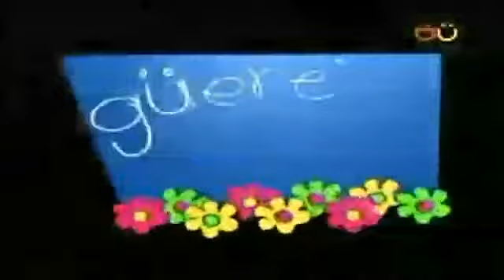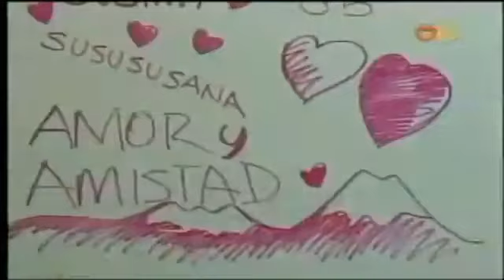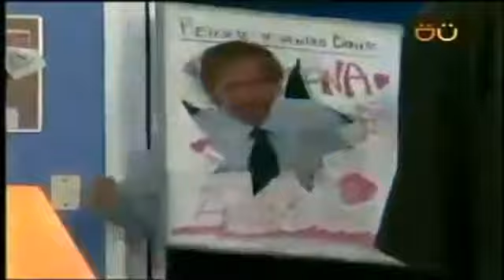Güereja De Mi Vida (2002) • Amor, Amor, Amor •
Creditós Totales : Televisa Network, Univision , Galavision

Clasificación: A

Non-profit, educational or personal use tips the balance in favor of fair use. [ES] Declaración de responsabilidad de derechos de autor Según la sección 107 de la Ley de derechos de autor de 1976, se permite el "uso justo" para fines tales como críticas, comentarios, informes de noticias, enseñanza, becas e investigación. El uso justo es un uso permitido por la ley de derechos de autor que de otro modo podría infringir. El uso personal, educativo o sin fines de lucro inclina la balanza a favor del uso justo.